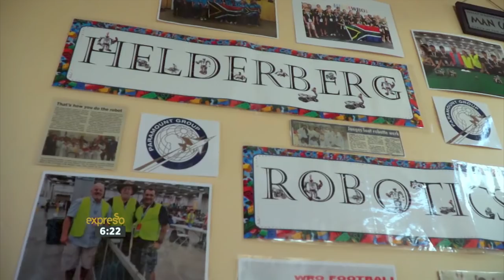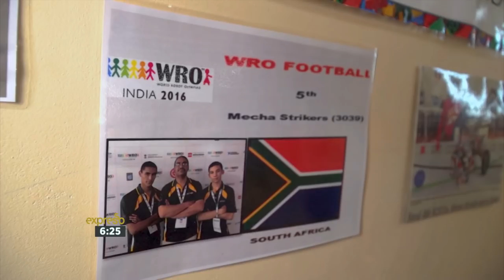Helderberg Robotics Club - Representing SA in Thailand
we feature the Helderberg Robotics Club - Representing SA in Thailand.